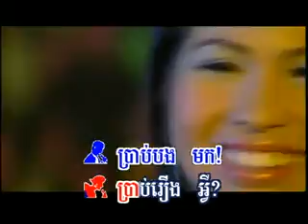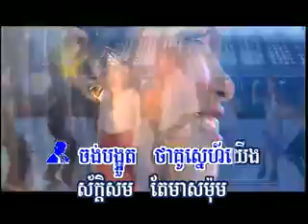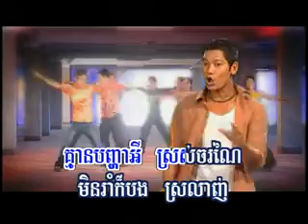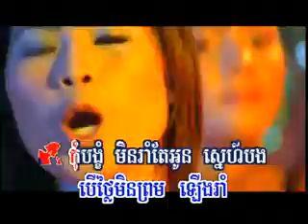JJJ Khmer Song ~*~ Maok Tvuer Avey ~*~